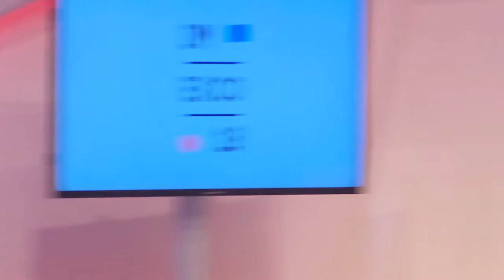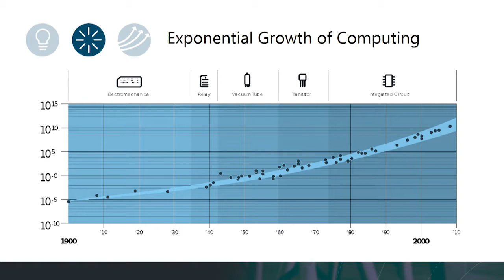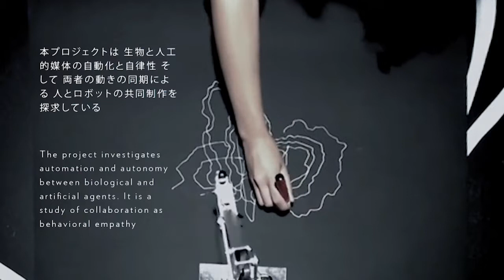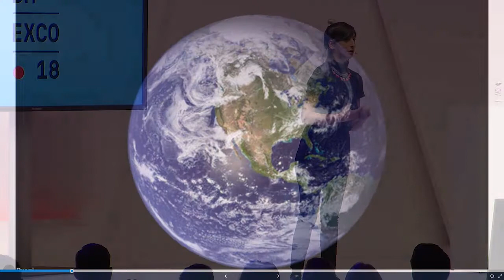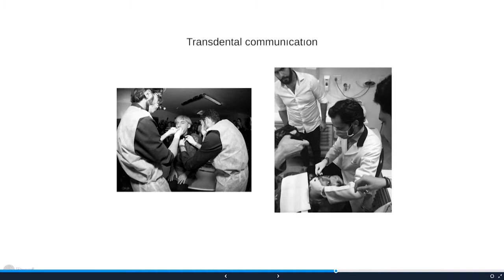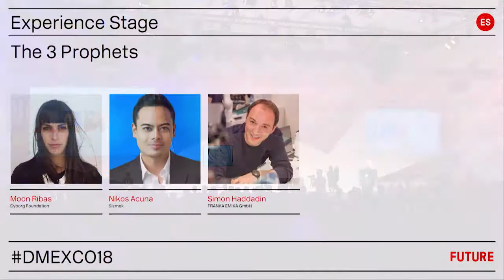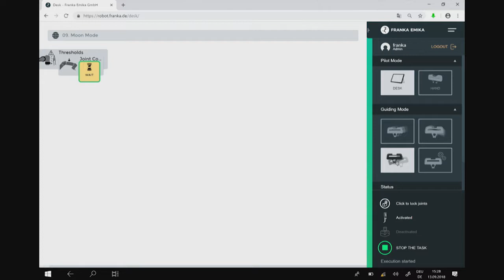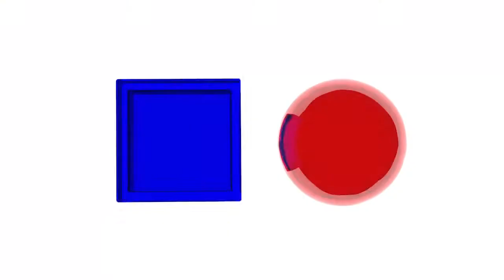3 Prophets: The Future Powered by Machines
My keynote at DMEXCO with Moon Ribas, Cyborg Artist, and Simon Haddadin, CEO of Franka Emika Robotics. I walk through the next 50 years of accelerating change and when various innovations will be adopted at scale. Immortality, neural links, and genomic manipulation included!